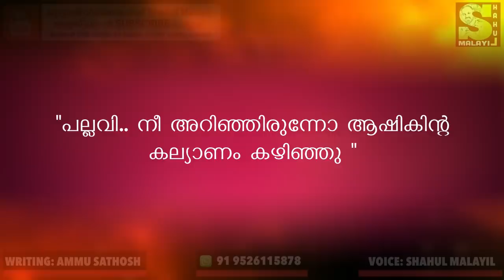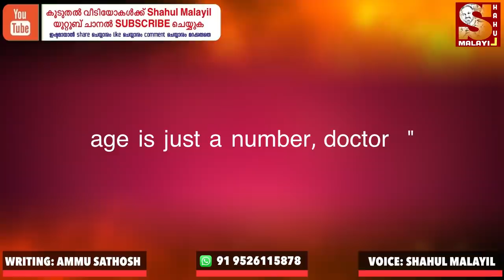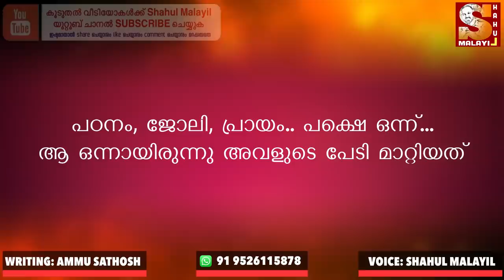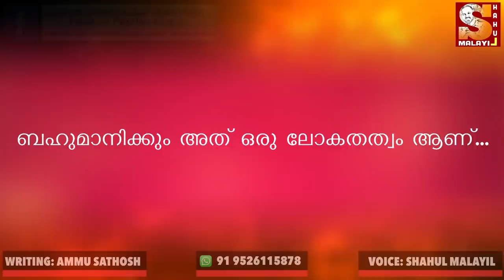ഡോക്ടറെ പ്രണയിച്ച പേഷ്യന്റ്‌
ഉയിരേ.

"പല്ലവി.. നീ അറിഞ്ഞിരുന്നോ ആഷികിന്റ കല്യാണം കഴിഞ്ഞു "

റൗണ്ട്സ് കഴിഞ്ഞു റൂമിലേക്ക് വരികയായിരുന്നു ഡോക്ടർ  പല്ലവി.ഡോക്ടർ  അരുൺ പറഞ്ഞത് കേട്ട് ആദ്യം ഒരു ഞെട്ടൽ ഉണ്ടായെങ്കിലും പിന്നെ അവൾ അത് മറച്ചു ചിരിച്ചു.

"രണ്ടു മാസമായി.. ഞാനും ഇന്നാ അറിഞ്ഞത് "

"എന്നെ സംബന്ധിച്ച് അത് ക്ലോസ്ഡ് ആണ് അരുൺ "അവൾ തണുത്ത ശബ്ദത്തിൽ പറഞ്ഞു.
അരുൺ വിളർച്ചയോടെ തലയാട്ടി. പിന്നെ വാർഡിലേക്ക് പോയി

എത്ര ഓർമ്മിക്കാൻ ഇഷ്ടമല്ല എന്ന് വെച്ചാലും ചിന്തകൾ കടൽ തിരമാല പോലെ ഒറ്റ വരവാണ്

രണ്ടു പേരും ഡോക്ടർ
മാർ ആകുമ്പോൾ പരസ്പരം മനസിലാകും എന്ന് അച്ഛൻ പറഞ്ഞിരുന്നു.. മനസിലാക്കലിന് അങ്ങനെ ഒന്നുമില്ല എന്ന് തനിക്ക് പിന്നീട് മനസിലായി  ammu sathosh / shahul malayil